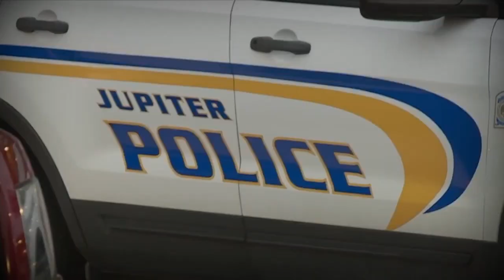Opening Statements with Julie Grant October 9, 2023 Court TV